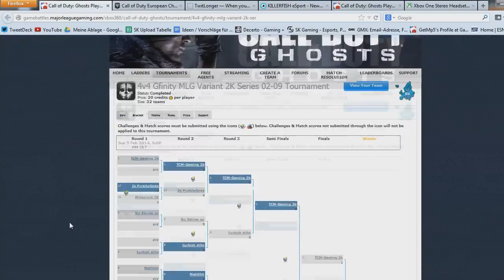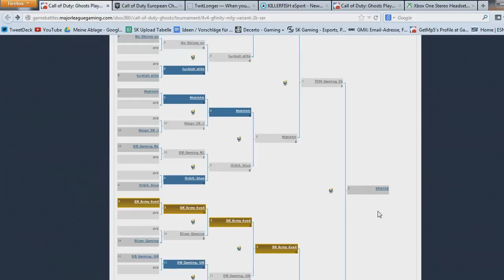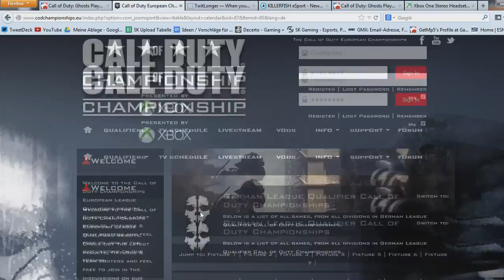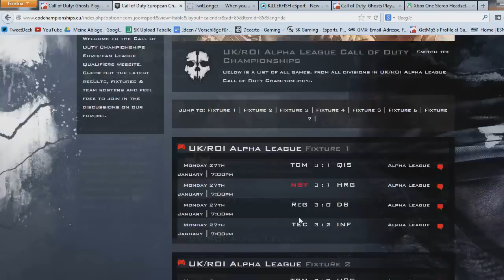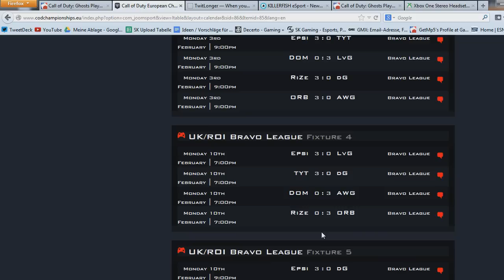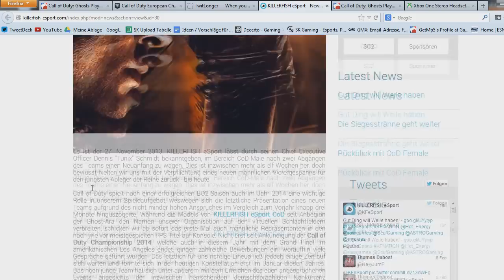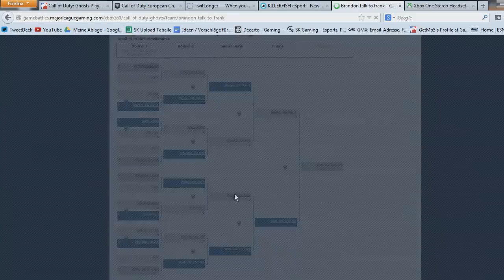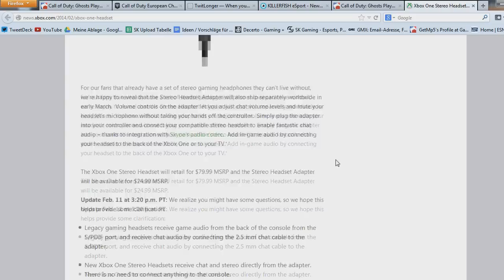Orbit kickt sein Team, UP wechselt zu KF, 2k Series und EU Quali Ergebnisse - eSports Report #7